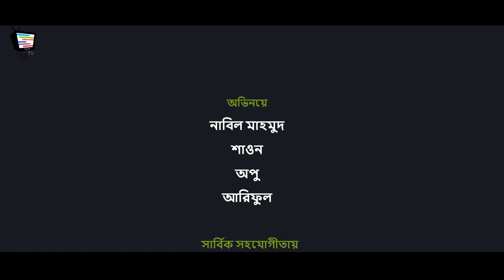করোনায় প্রকৃত বন্ধু | Coronay Prokrito Bondhu | Covid-19 New Natok | Psk Tv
করোনায় যে সকল বন্ধুরা সিরিয়াস না হয়ে বন্ধুত্ব্য প্রকাশ করা দেখায় এই ভিডিওটি তাদের জন্য।